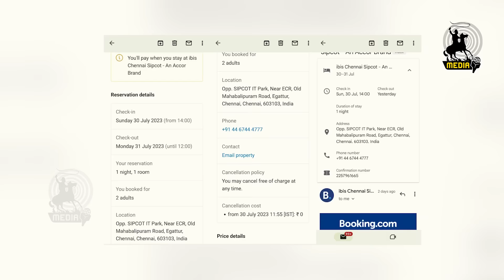ஹோட்டலில் கைது..! காட்டில் என்கவுண்டர்..!! GUDUVANCHERY ENCOUNTER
ஹோட்டலில் கைது , காட்டில் சுட்டுக்கொன்றதா காவல்துறை ..?GUDUVANCHERY ENCOUNTER